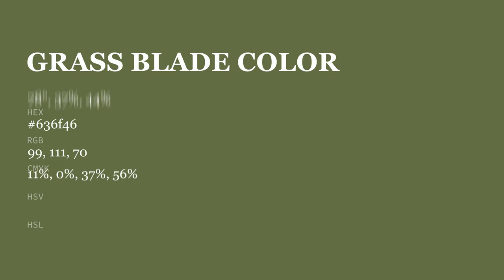Grass Blade color 636f46 hex color - Green color - Cool color 636f46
What color is Grass Blade ? 636f46 hex color - Green color - Cool color 636f46

Hex 636f46 Color Code is also known as Grass Blade color.